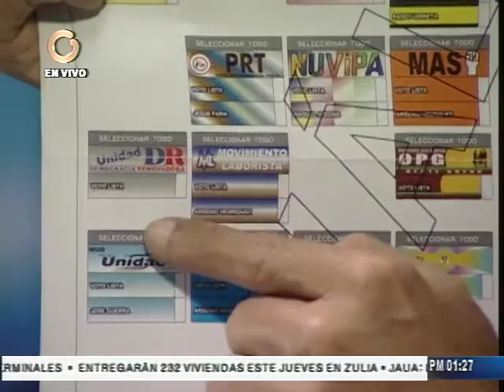Guerra : El Psuv “tiene que meter sus radicales en el carril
Desde Vladimir a la 1 por Globovisión, José Guerra manifestó que el Psuv “tiene que meter sus radicales en el carril y nos respete a nosotros (…) Queremos que la gente vote”